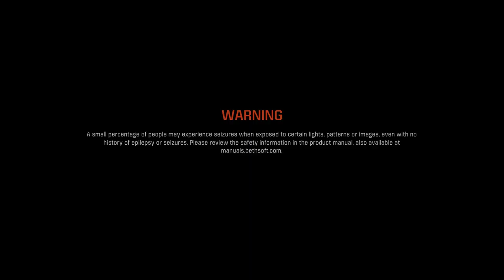Quake Champions - Last Lootbox video ever?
I got a ton of lootboxes, and this is how it went.